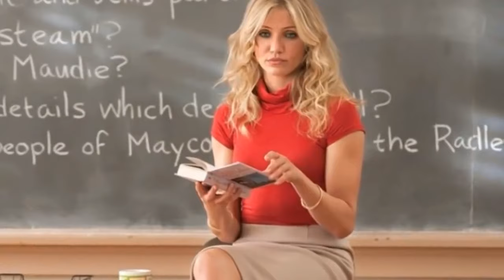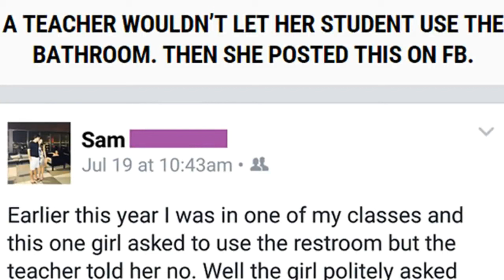Teacher Wouldn't Let Girl Go to Bathroom / What Happens Next Will Surprise You! True Story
Teacher Wouldn't Let Girl Go to Bathroom / What Happens Next Will Surprise You!
This is the real life story, that people talked about a lot.
Bad teacher in school is a real problem. This time he was too ignorant to let a school girl to go to the restroom.
Later, he was surprised by one of the students!